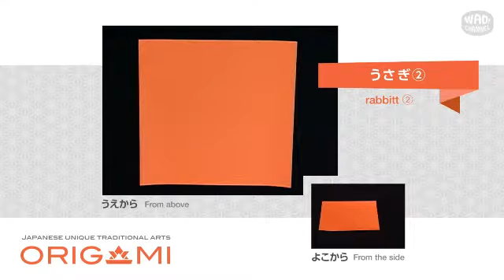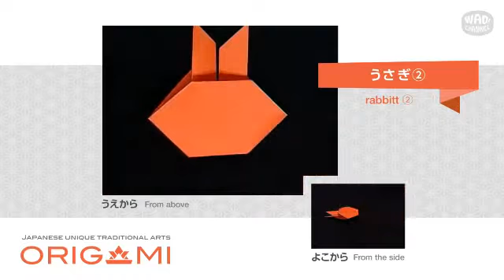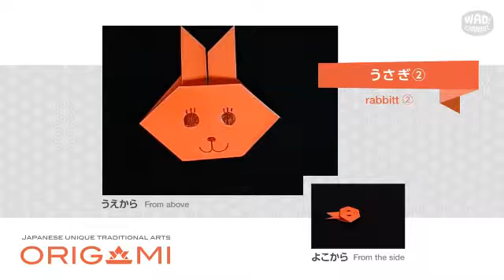【折り紙 折り方】うさぎ②の折り方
本日は「うさぎ②」の折り方を超簡単に解説します。